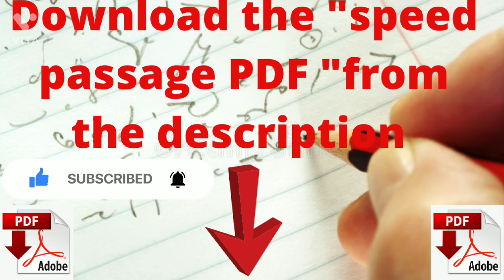100 wpm legal English Dictation | court dictation | shorthand Dictation | #1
100 wpm legal English Dictation | legal dictation | court dictation | shorthand  Dictation | #1

*About video*
This is the video for English 100 wpm legal dictation. This 100 speed dictation is useful for Court skill test .

Vidya Shorthand And Computer Typing Institute

Dawa Bazar, Dubbewar Lay Out, Pusad, Maharashtra 445216.